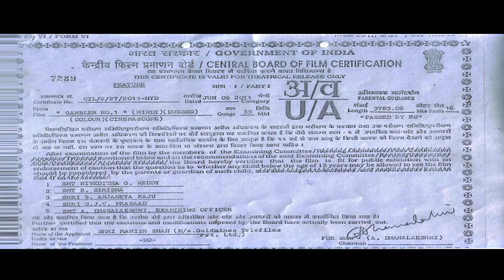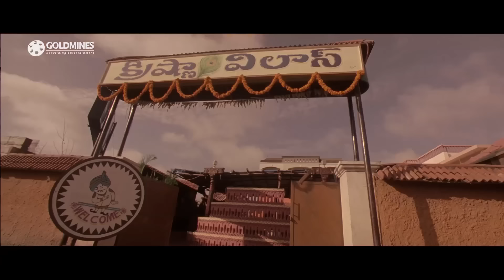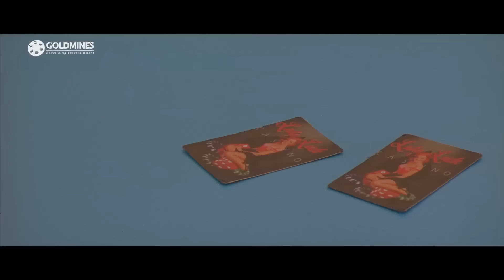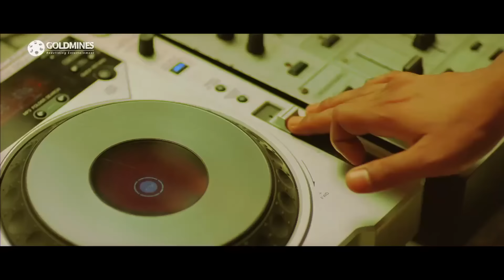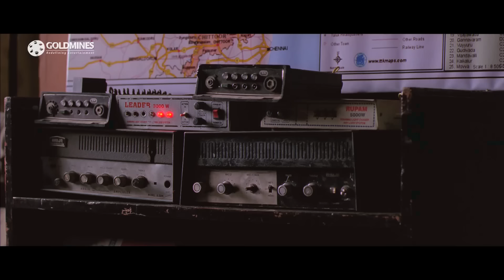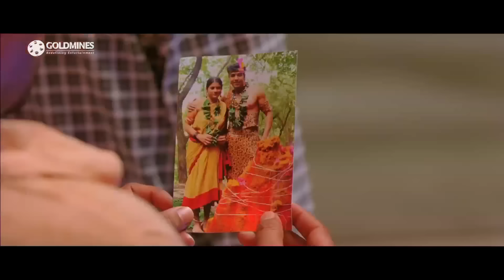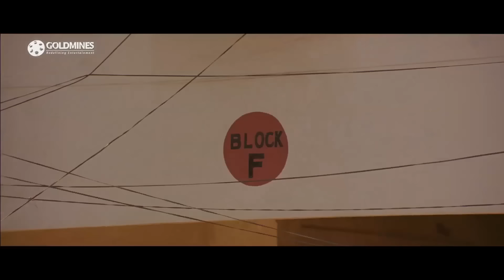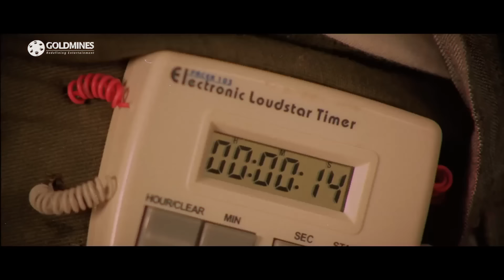Gambler No 1 (गॅम्बलर नं.1) - Nagarjuna's Blockbuster Movie | Mamta Mohandas, Brahmanandam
A teenage Ramesh, also known as Rummy, runs away from home and becomes a conman later. He meets Sandhya and her son and gives them shelter and later her son accepts Rummy as his dad.

Movie: Gambler No. 1 (Kedi)
Starcast: Nagarjuna, Mamta Mohandas, Brahmanandam, Sayaji Shinde, Ankur Vikal